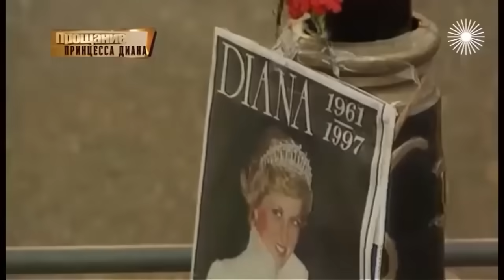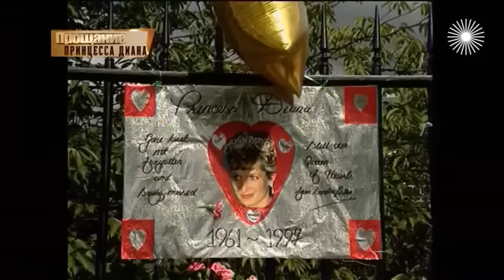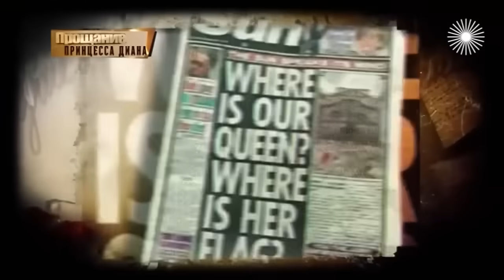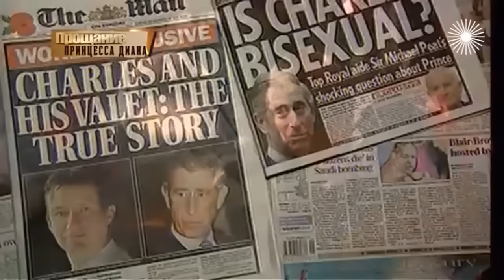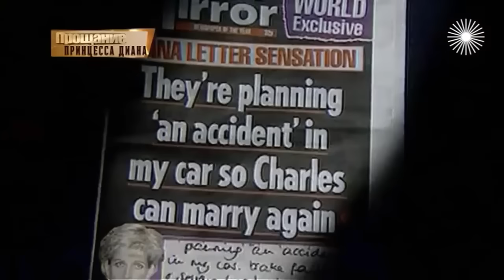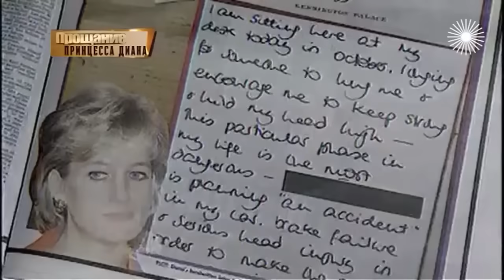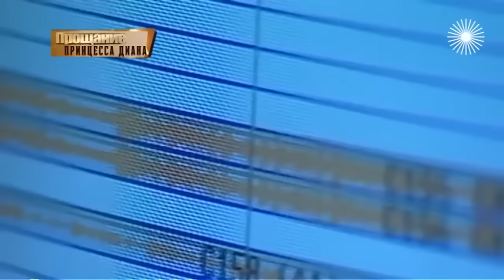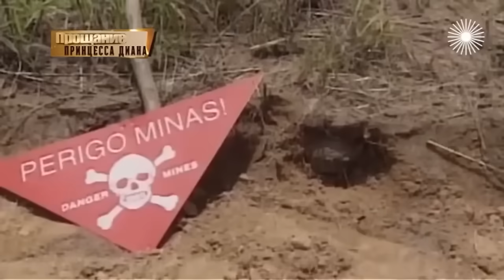Скрытые подробности смерти Леди Дианы, тайные романы и ненависть во дворце, принятие ислама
На похороны принцессы Дианы собрались сотни тысяч человек. В последний путь её провожали с королевскими почестями. Почему до сих пор скрываются подробности её смерти? За что так любили англичане Леди Ди? Что за страшные тайны окружали принцессу и из-за чего в её жизни было так много слёз?